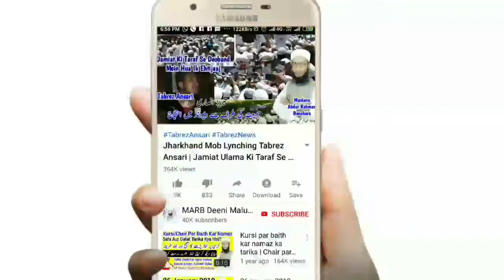Qurbani Ke Janwar Ki Konsi Chizon Ka Khana Haram Hai | Halal Janwar Ke Haram Aaza | حرام مکروہ اعضاء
Halal Janwar mein konsi chizon ka khana haram hai qurbaani ke janwar ke haram aur makrooh aaza kon se hain new bayan by mufti Abdur Rahman Banahara MARB Deeni Malumaat

2⃣ WhatsApp Par Ham Se Judne Ke Liye Aap Apne WhatsApp Number Se Hamare WhatsApp Number Ko Apna Naam Aur Mukammal Adress Ke Saath Add Likh Kar SMS Send Karen,

3⃣ Koi Sawal Yani Masla Masaail Puchna Ho To Aap Comment Ke Zarya Puch Sakte Hain Ya Mufti Sahab Ke Number Par Call Kar Ke Puch Sajte Hain,

4⃣ Channel Ke Bare Mein Kuch Batana Ho Ya Aap Apni Video Dalna Chahte Hain Ya Koi Koi advertise karvana Chahte Hain To Rabta Kar Sakte Hain,